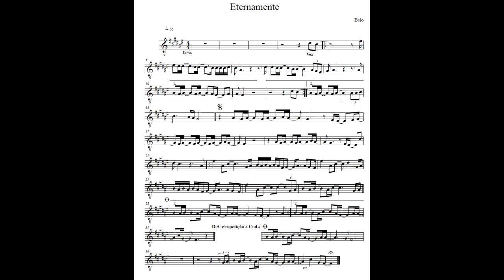Eternamente ( Belo) Partitura Sax Alto